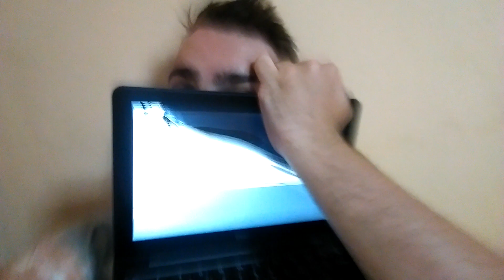I'm...in a hostel?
This is a less exciting title!
Searchingforsloths.com

Basically an update on content. I may be back a little earlier than planned (20th July) though didn't mention that.